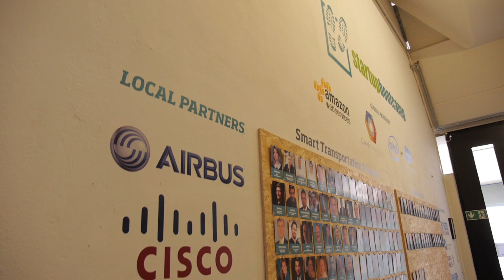Startupbootcamp Demo Day Video 2016